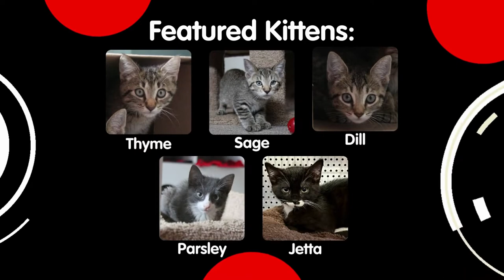Kitten Cam - Learning to Play!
*The kittens featured in this Kitten Cam may be adopted! Please visit catdepot.org to see cats and kittens currently available for adoption!

Cat Depot
2542 17th Street